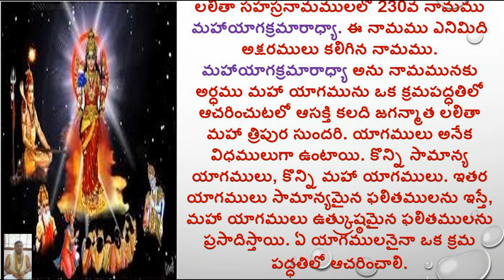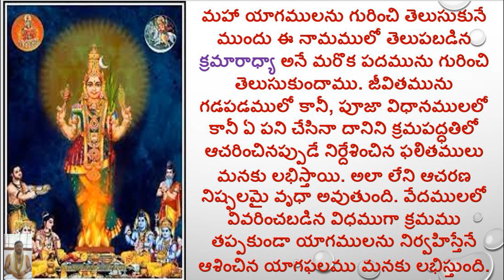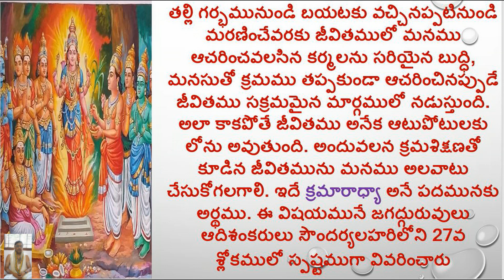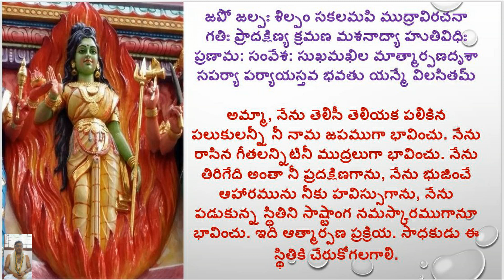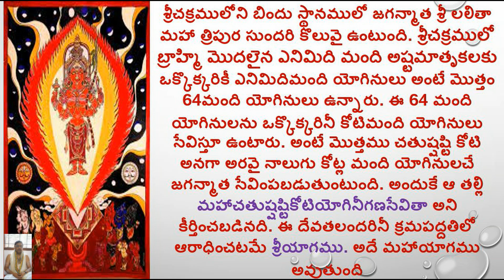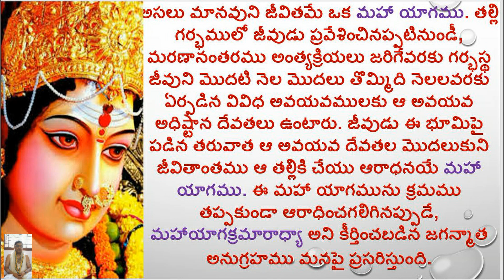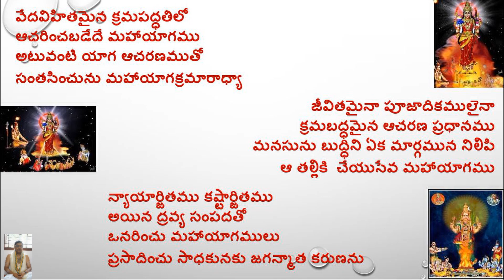MAHAYAGAKRAMARADHYA/LALITHA SAHASRA NAMAM/1000 NAMES OF GODDESS LALITHA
Hi

ABOUT THIS VIDEO:
1000 NAMES OF GODDESS LALITHA
MAHAYAGAKRAMARADHYA